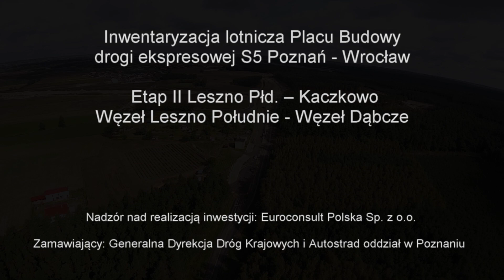S5 Leszno Kaczkowo Etap II Łącznik